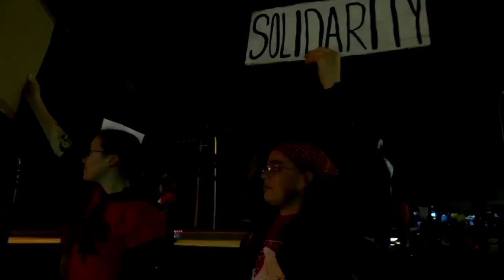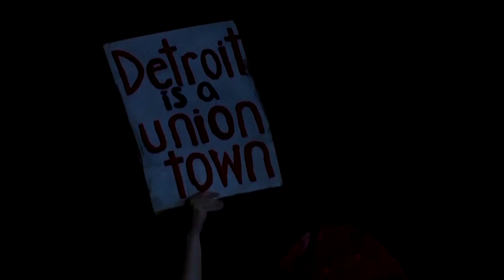États-Unis: début de la grève dans trois usines automobiles - images Reuters